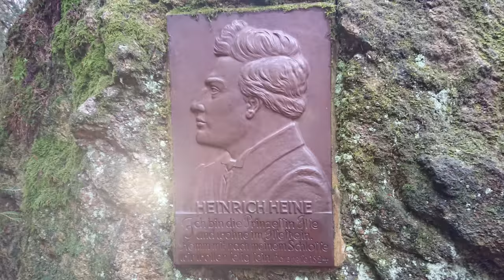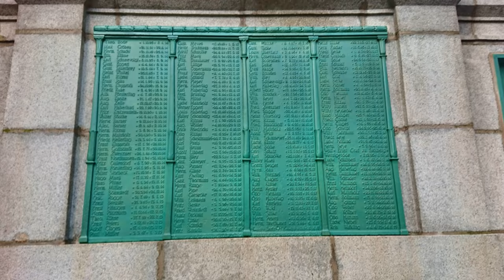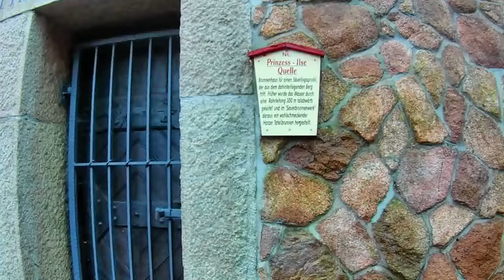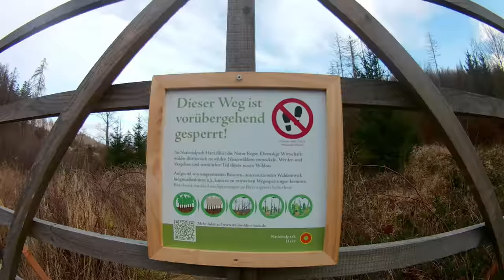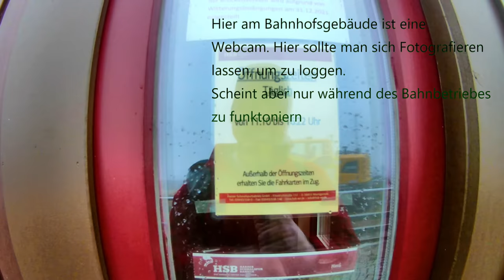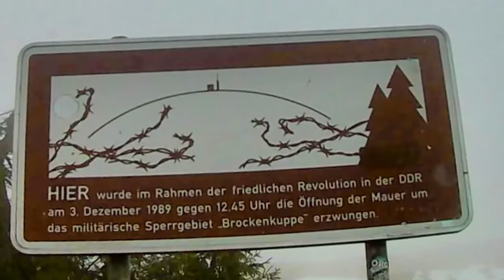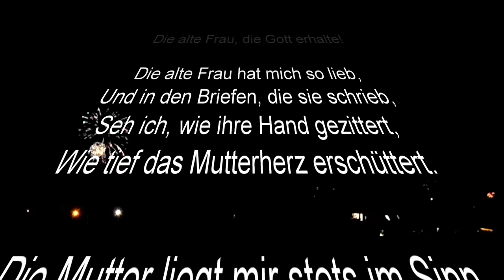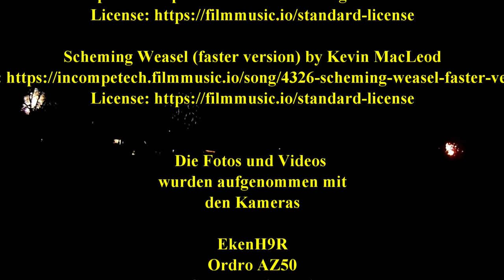Silvester auf den Brocken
Ich bin am 31.12.21 von Ilsenburg auf den Brocken gelaufen. Wollte eigentlich mit der Brockenbahn zurück, aber seht selbst.

Folge 51

Wanderung auf den Brocken
auf den Spuren H. Heines

Musik

den Kameras

EkenH9R
Ordro AZ50

Bild von Eloísa Garrido auf Pixabay

KoerniDD 2022